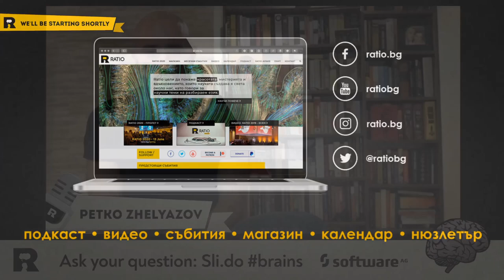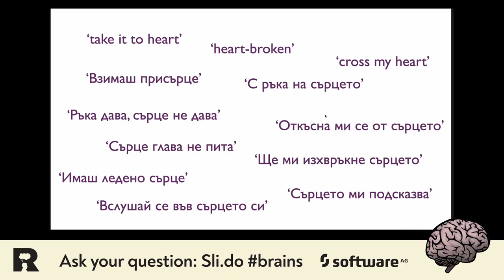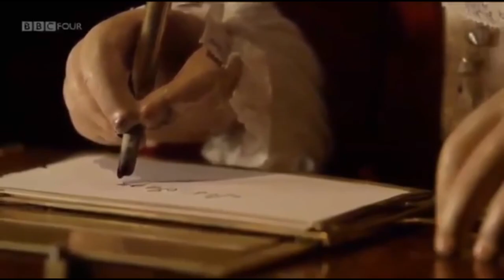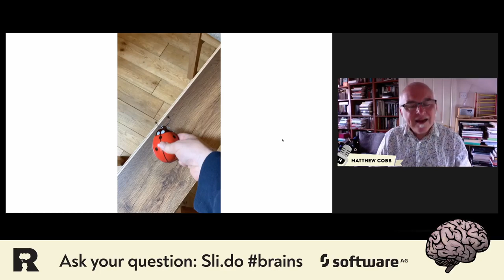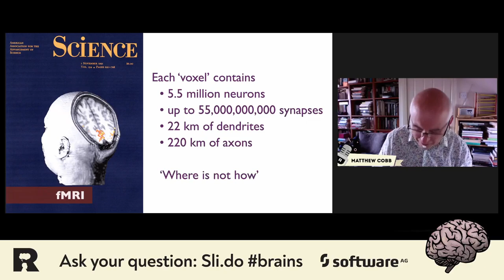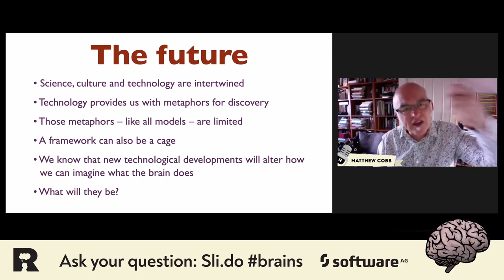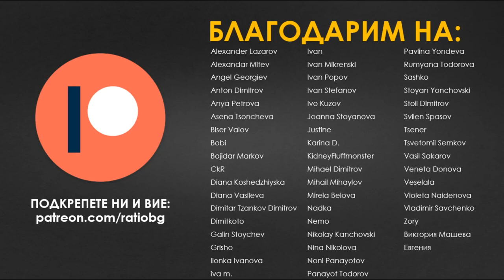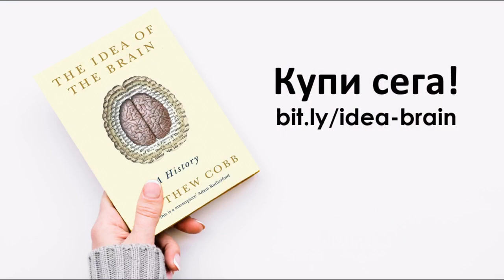Ratio Presents: The Idea of the Brain (with Matthew Cobb)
This is the story of our quest to understand the most mysterious and complex object in the Universe.

From Descartes’s idea that the brain is a hydraulic system, through nineteenth-century comparisons of the brain to a telegraph, to current conceptions of the brain as a supercomputer, we will see how technological changes have given scientists a range of ideas of what the brain is—only to see such ideas tossed away when a new technology comes along.

Over the decades, scientists have repeatedly clashed over whether function is localised to particular parts of our brain, as in a machine, or if it is rather distributed across regions, represented by the incredibly complex networks of our tens of billions of neurons. Which is true? Informative, mind-boggling and amusing, this talk will take you to the frontier of our ideas about the brain, and show you what might be on the other side.

About the speaker:
Matthew Cobb is Professor of Zoology at the University of Manchester. As well as studying how maggots smell, he writes popular science books, most recently Life’s Greatest Secret – The Race to Crack the Genetic Code. In 2020 he will publish The Idea of the Brain: A History.